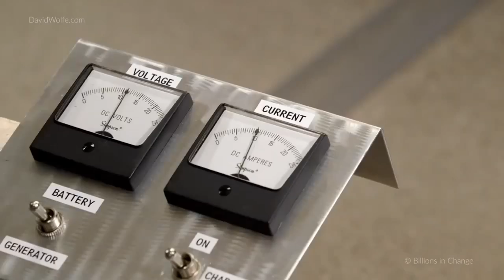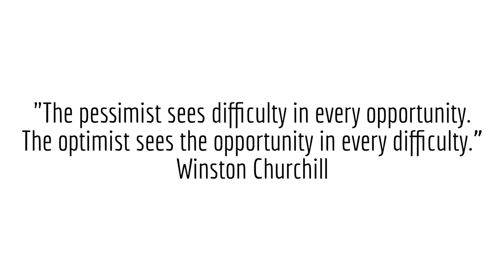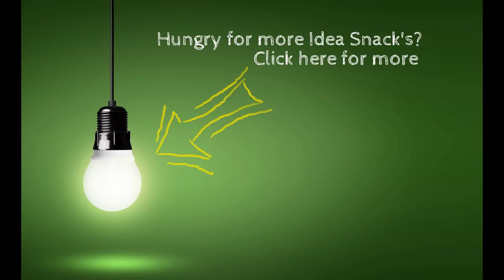Green Technology – 60 Minutes on this bike can power your home for 24 hours – Idea Snack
This free power invention has the potential to lift the 1.3 billion people who presently live without electricity out of poverty.

The founder of the Free Electric hybrid bike, Manoj Bhargava, says it is possible to generate electricity at home while simply doing a daily workout routine.

To generate electricity an individual pedals the bike which in turn drives a flywheel which is connected to a generator and battery.  One hour of pedalling provides enough energy for a rural household for 24 hours.

The billionaire and his team developed the technology to deal with energy poverty around the globe.

 “Everything requires energy. Energy is the great equaliser,” says Bhargava, adding that over half of the world’s population have no access to electricity or access to electricity for two or three hours per day.

Bhargava believes that having access to free clean energy is a way for families to lift themselves out of poverty by providing access to simple things like light to study at night or access to the internet.  He is putting his money where his mouth and is planning to distribute 10,000 of the bicycles in India next year.

He has also pledged 90% of his wealth to charity and research.
The second half of the video explores a small social enterprise called Pollinate Energy who are also trying to bring sustainable green technology to India’s poor by providing affordable solar lanterns to displace expensive kerosene through an innovation social entrepreneurship model where local micro-entrepreneurs called pollinators are recruited.

GoGetEco is a website dedicated to bringing you the latest in cool eco friendly gadgets, future gadgets, future tech, the latest in green technology, eco friendly products and cool green tech inventions.
At GoGetEco we believe that going green does not mean sacrificing your lifestyle and that green tech and eco friendly products can give you the lifestyle you desire whilst moving towards a more sustainable future.

Our products cover energy efficiency, electric transport (electric bikes, alternative electric transport), renewable energy, solar power, sustainable materials, eco friendly products, and much more.

At GoGetEco "Green is the New Black".

Some other cool ways to generate you own power